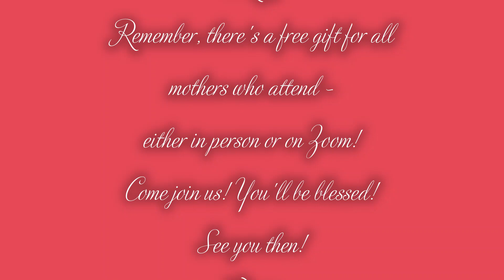Mother Day Promo 2024